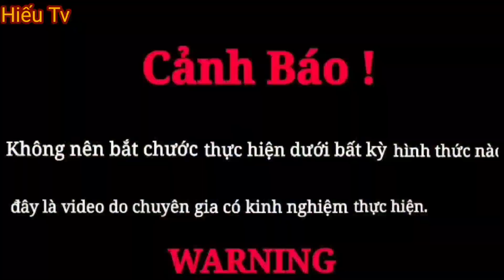Hiếu Vlogs | Chiến Đấu Tay Đôi Với Con Quỷ Tinh 1000 Tuổi Cứu Thanh Niên Khỏi Con Trăn Khổng Lồ